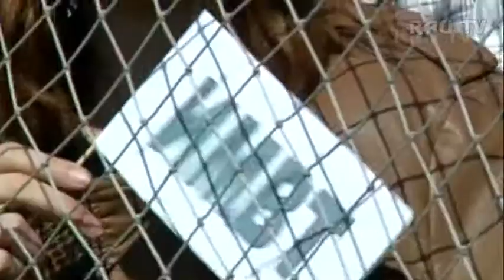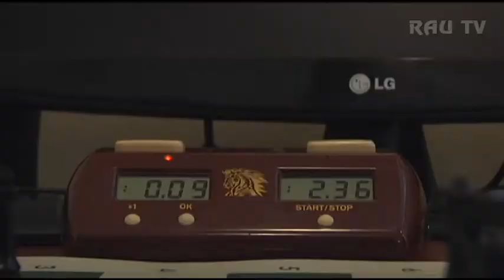Торжественное закрытие спартакиады "Студенческая весна-2016"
Торжественное закрытие спартакиады "Студенческая весна-2016" в Российско-Армянском университете. В этом году победителем стал Институт экономики и бизнеса.